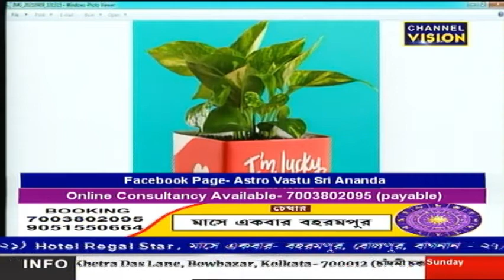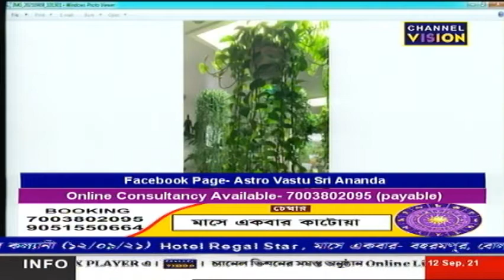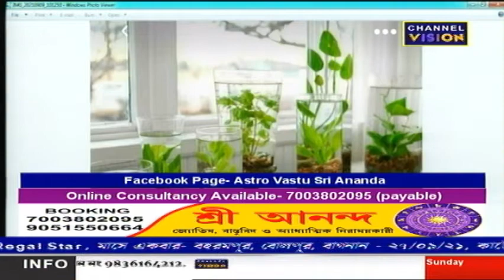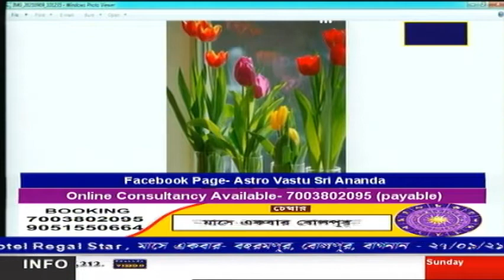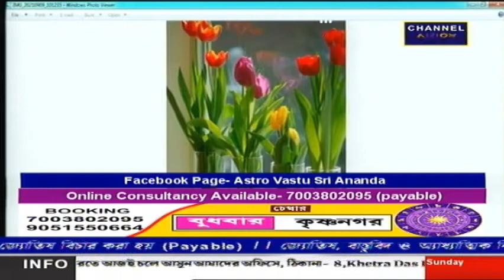Sree Ananda Channel Vision 12.09.2021